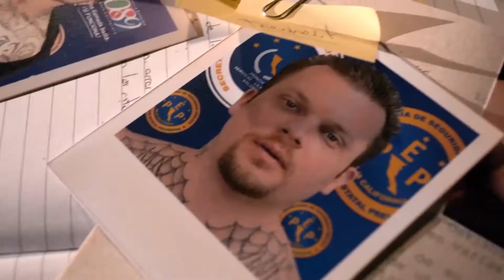Tijuana Soul - UAM Xochimilo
Trabajo relaizado por los alumnos de la carrera en Comunicación Social de la Universidad Autónoma Metropolitana, unidad Xohimilco, 9no. trimestre. (Generación 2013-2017).